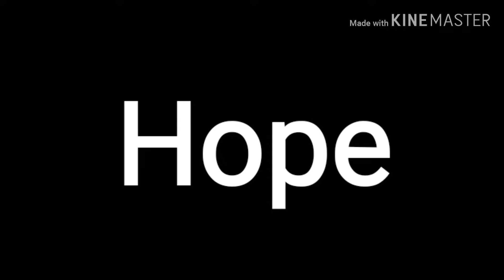Break us All meme//For SweetNonsense//read desc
I used kinemaster...

Yay-

S-nonsense: you are amazing (i keep noticing i spell your name wrong)Dont be upset with what other people say!
U epic uwu potato..and im glad to have u as a online friend..